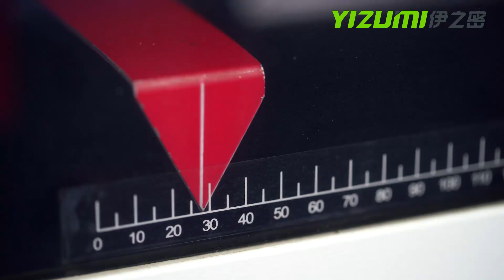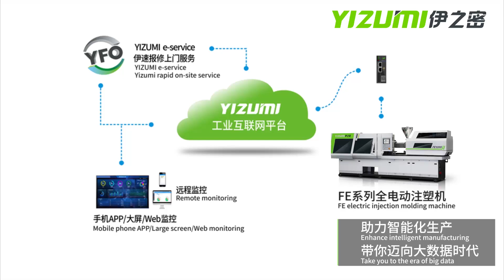🚀 Inyección a nuevos niveles de precisión y eficiencia energética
🟢 Solución eléctrica de alta precisión para la inyección plástica, ideal para industrias que demandan calidad y eficiencia. Desde conectores eléctricos hasta productos médicos, esta máquina ofrece resultados consistentes y de alta calidad con ahorro energético.

✔️ Alta precisión en cada ciclo.
✔️ Ahorro de energía significativo.
✔️ Protección avanzada del molde.

Detalles técnicos clave:
▪️ Unidad de cierre con ajuste automático de altura.
▪️ Control de inyección y recalque en múltiples etapas.
▪️ Sistema de monitoreo avanzado con pantalla táctil de 12".

📞 ¡No esperes más! Contacta a Maqui-Chen hoy mismo y lleva tu producción al siguiente nivel con la Serie FE de YIZUMI.

YIZUMI, líder global en soluciones de inyección plástica.